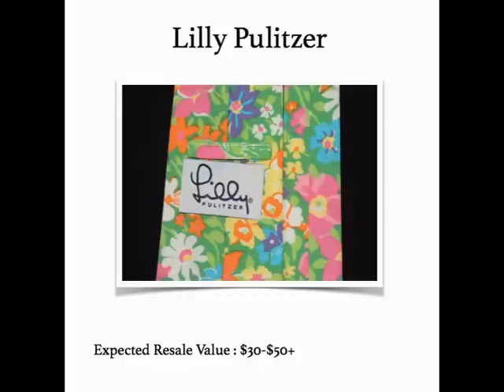Tie Brands to Resell and make BIG Profits- Thrift Stores to eBay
Here's a look a some ties that have high return on investment. You can buy them for only a couple of dollars at thrift stores and garage sales and resell them on eBay.